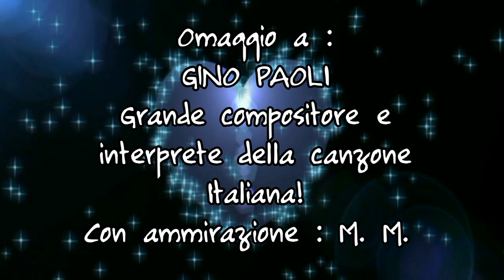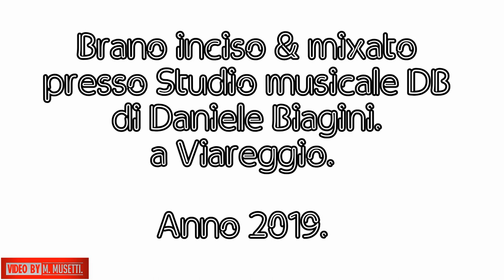UNA LUNGA STORIA D'AMORE. Canta MARCO MUSETTI.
Un semplice omaggio da parte mia al grande Gino Paoli ( cantante e compositore) il quale con le sue canzoni ci ha sempre regalato bellissime emozioni!! PS. Nel mio piccolo con questa mia interpretazione spero di essere riuscito ad omaggiarlo nel migliore dei modi!..Buona visione! eee al prossimo mio video!. ciao!!. M. M. 😎💯❤️